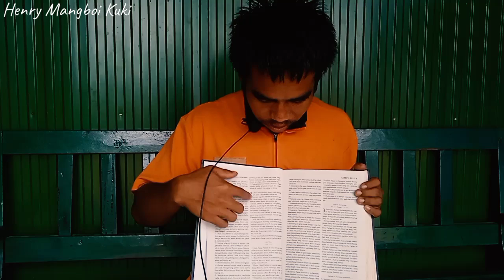Gl. Benjamin Kuki Pathen thuseina || 7 July 2024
Benjamin ph no: 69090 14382